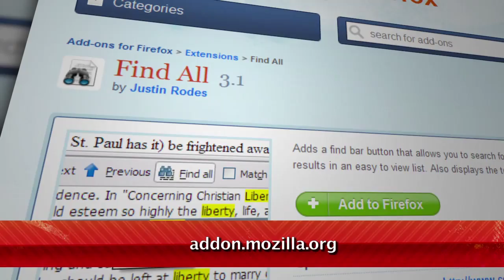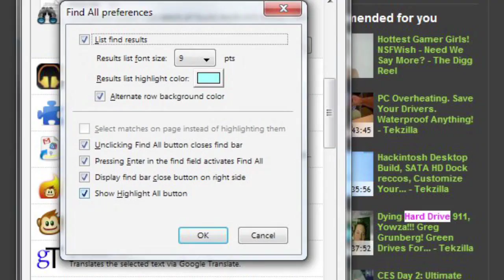Make Firefox's Find Tool Better - Tekzilla Daily Tip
Not satisfied with Firefox's Find feature? Add more functionality to that toolbar with an addon called Find All! Veronica has all the details on today's Tekzilla Daily.